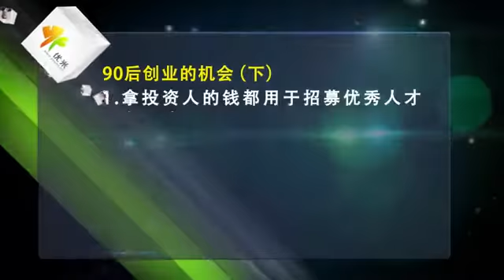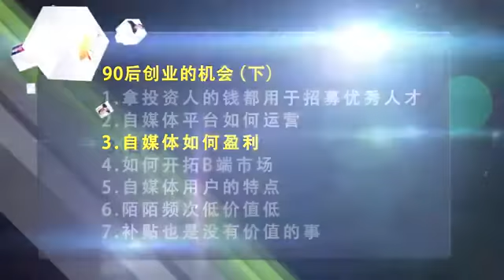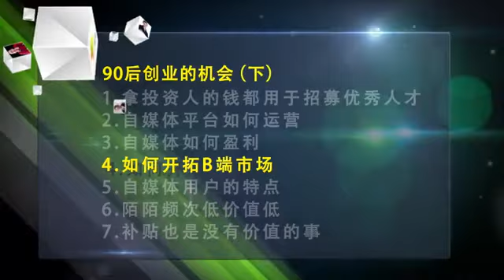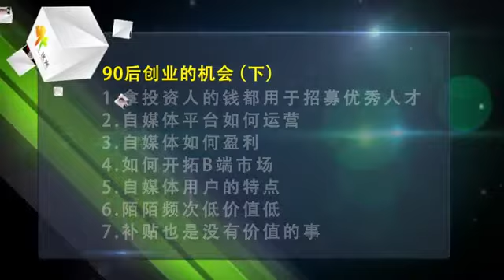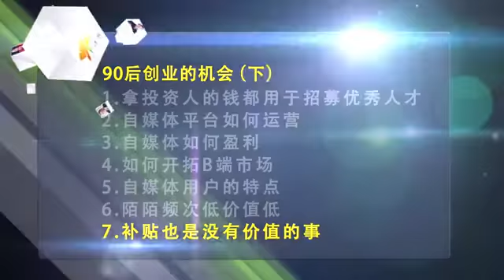90后创业的机会（下）